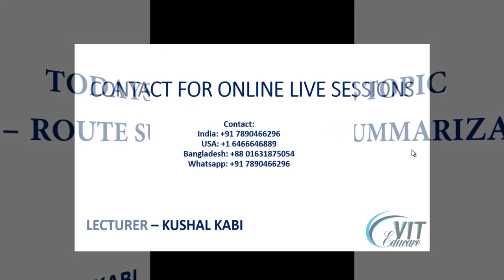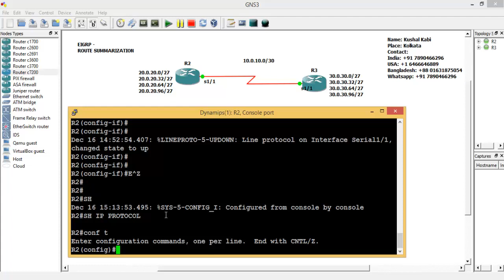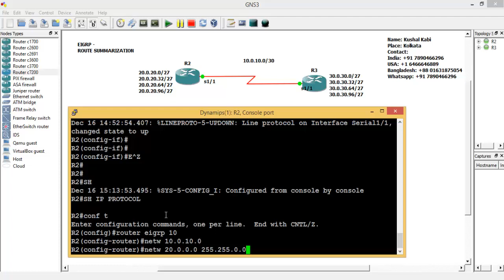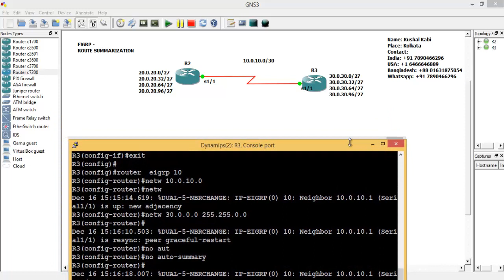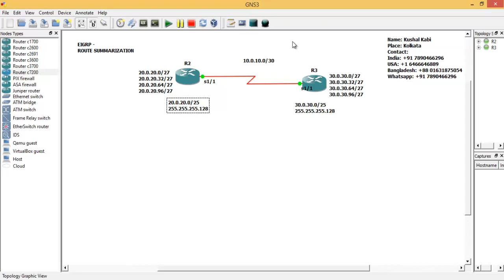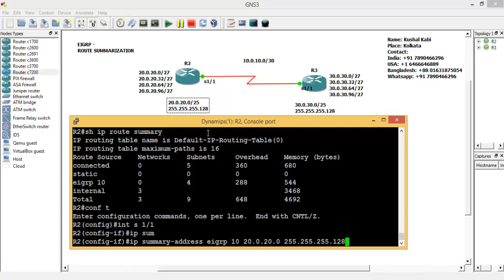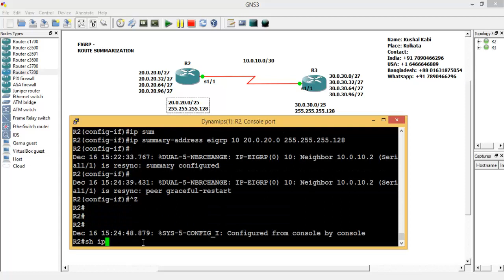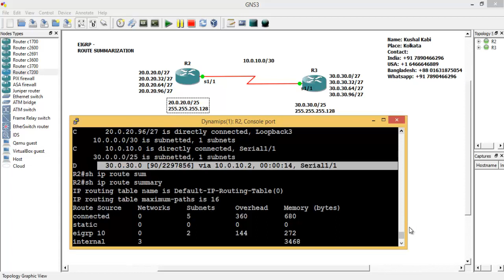EIGRP - ROUTE SUMMARIZATION - CICSO LAB IN BENGALI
- India